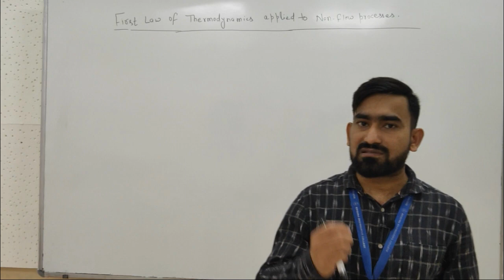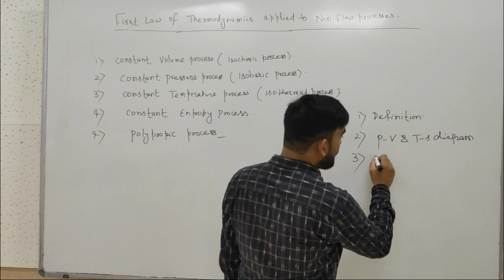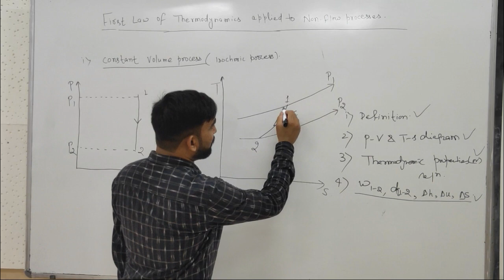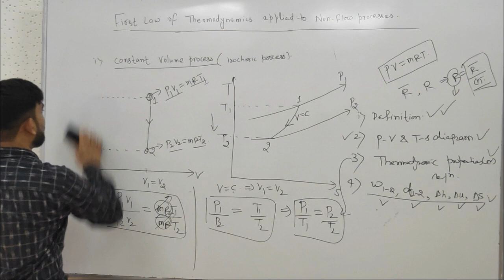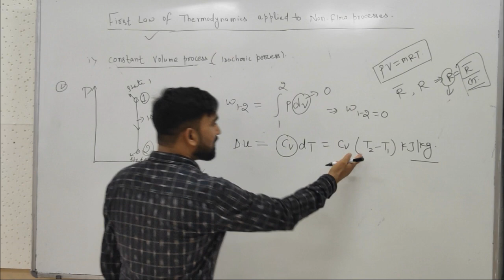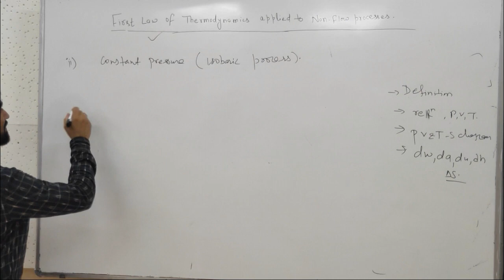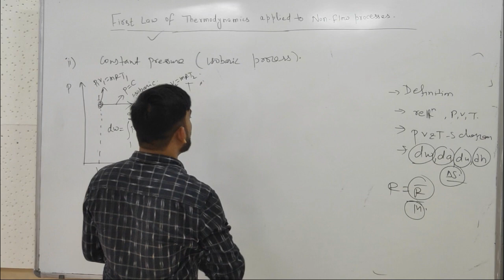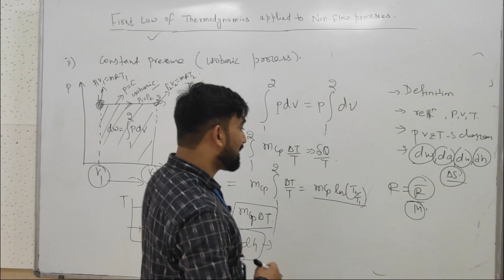First Law of Thermodynamics applied to Non flow processes Isochoric process Isobaric Process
Hi
I am Om Prakash. Welcome to the youtube channel StudyWithOm.

About this video :- In this video i have described about 1st law of thermodynamics applied to non-flow processes. I have explained Isochoric(Constant volume) and isobaric process (constant pressure) in detail. In this video you will learn about how to calculate work done, heat transfer, internal energy change, change in enthalpy , change in entropy and few keywords like area under pv and  TS diagram.

My dear Learners Watch the video from the beginning as i have described the entire concept from scratch. I can assure you that your concept will be claered.
I assure you to give answer of all your doubts.

My dear friends/students/Learners, This channel is Educational and i will provide Thermodynamics AppliedThermodynamics PowerPlantEngineering HeatAndMassTransfer subjects video lectures from scratch level. These videos will cover entire syllabus of all the Universities Curriculum. These videos will help you to score good marks in GATE as well.

Thank youa so much ! !